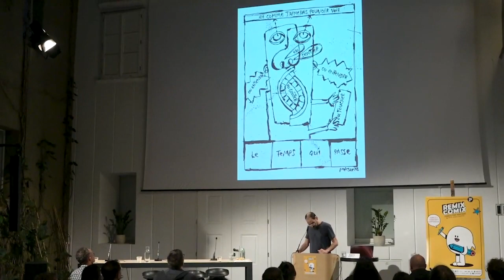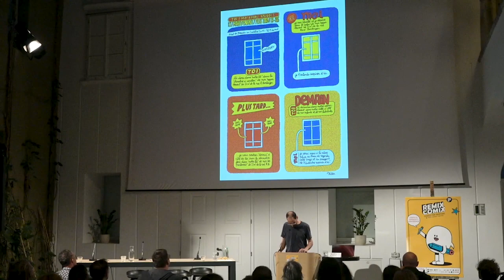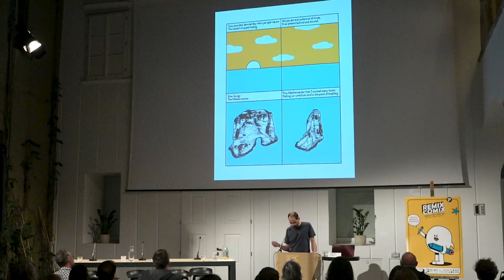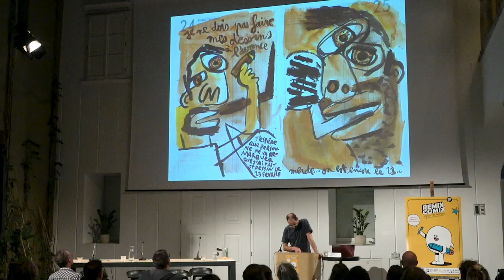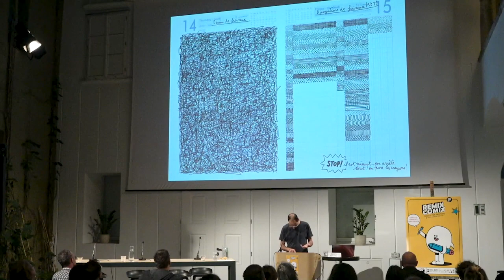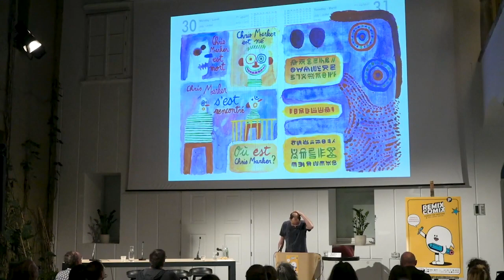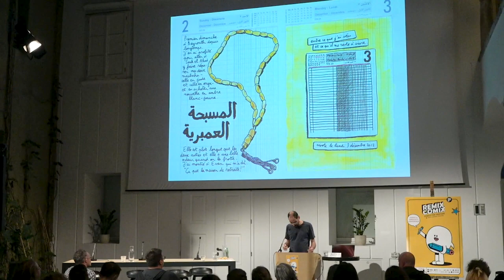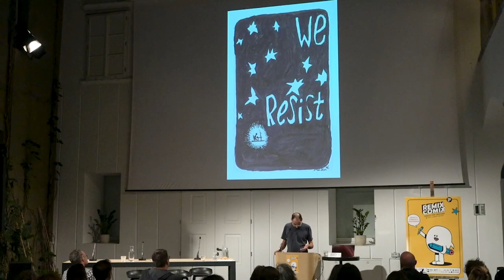MAZEN KERBAJ (LB): Capturing Time, lecture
Remix Comix conference @ Tinta international comics festival
Atrij ZRC, Ljubljana,  6. Oct. 2023

Mazen Kerbaj (1975, Beirut, Lebanon) is an author of comics, painter and musician, who has written 15 books that have been translated in over ten languages, and his work was exhibited in several galleries, museums, festivals and fairs all over the world. A central theme of his work, both in visual arts and in music, is capturing time. In his personal and poetical presentation, he discussed how time passed differently in each art form and how and why comics formed a unique (and superior) form of art. Being an artist and illustrator himself, Kerbaj offered a meditation on the meaning of comics as a way of communication and storytelling – in different cultures and disciplines.

Remix Comix project was co-finaced by: European Union, Creative Europe programme; Ministry of Culture, Ministry of Public Administration; City of Ljubljana; Slovenian Book Agency